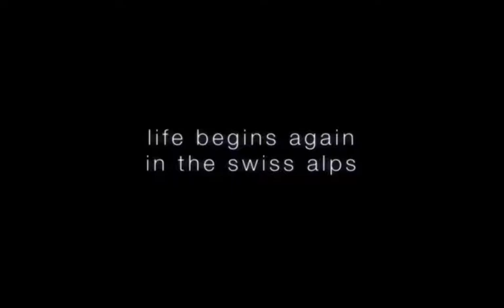La Prairie «Cellular Swiss Ice Crystal»-Kollektion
Die neue «Cellular Swiss Ice Crystal»-Kollektion von La Prairie